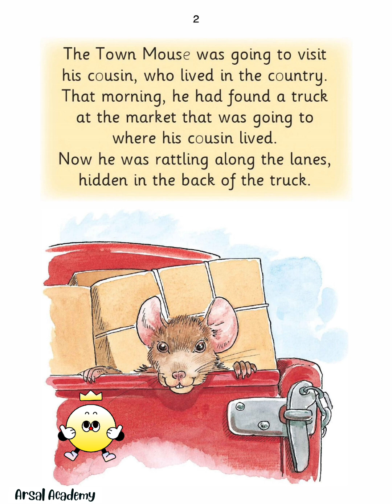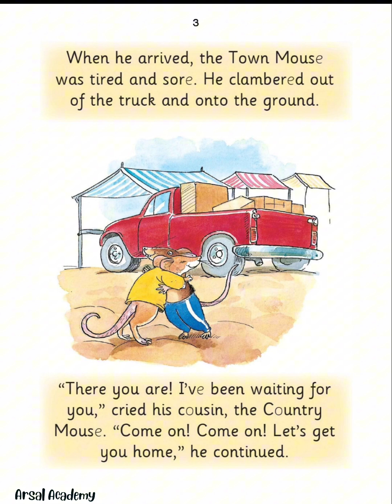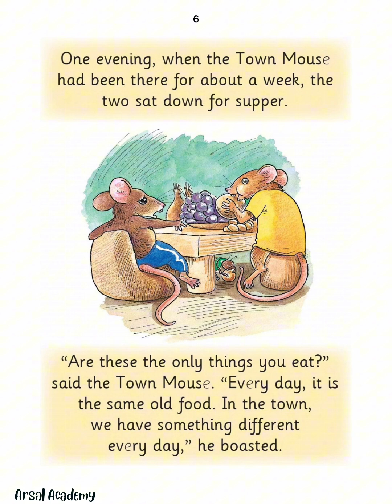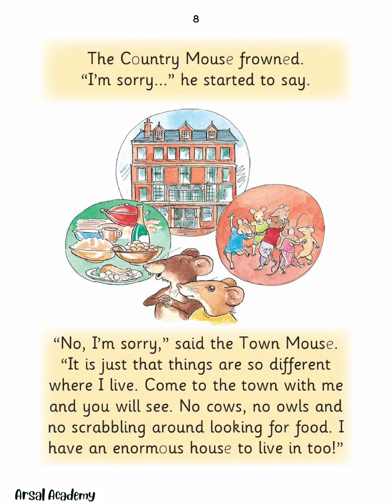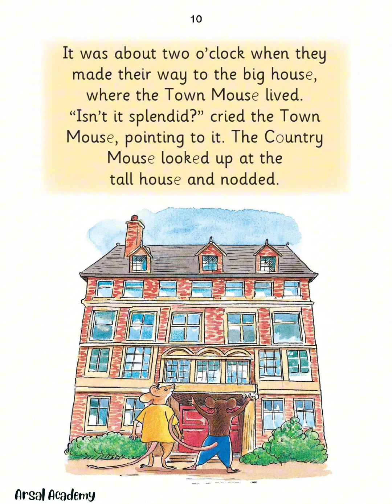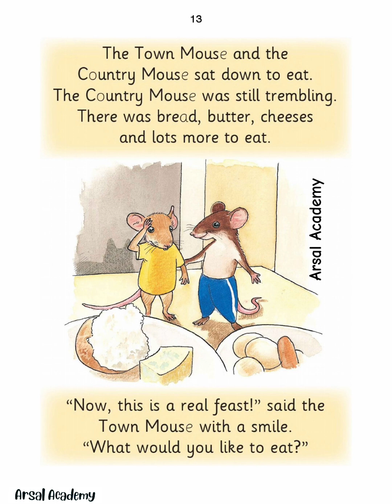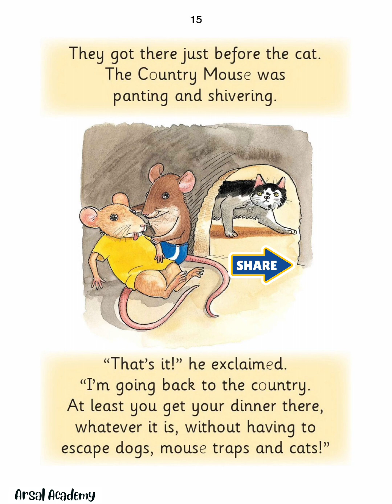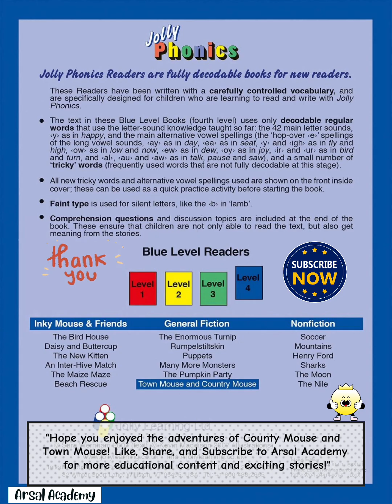Town Mouse and Country Mouse |A General Fiction by Jolly Phonics | Learn english through story books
Town Mouse and Country Mouse
Town Mouse and the  Country Mouse
Town Mouse and Country Mouse by Jolly Phonics
Town Mouse and Country Mouse story book
Town Mouse and Country Mouse read aloud
Town Mouse and Country Mouse jolly phonics pdf
jolly phonics
ants on my arm
snake is in the grass
the snake is in the grass
jolly phonics song
aa ants on my arm
jolly phonics readers
jolly phonics story books
ant is on my arm
jolly phonics song
jolly phonics song A-Z

Learn English
- English fluency exercises
- English language courses
- Online English learning
- English learning apps
- English language proficiency
- English language training
- English language certification

- "How to learn English quickly and easily"
- "Best ways to improve your English skills"
- "English listening practice for beginners"
- "English speaking practice for intermediate learners"
- "English reading comprehension strategies"
- "English writing skills for academic purposes"
- "English grammar rules for advanced learners"
- "English vocabulary building exercises"
- "English fluency exercises for native-like speech"

- Jolly Phonics readers
- Jolly Phonics books
- Phonics readers for kids
- Learning to read with Jolly Phonics
- Jolly Phonics reading activities
- Phonics reading comprehension

Jolly Phonics Songs:

- Jolly Phonics songs
- Phonics songs for kids
- Jolly Phonics music videos
- Learning phonics through song
- Jolly Phonics song lyrics
- Phonics song activities

Jolly Phonics Sounds:

- Jolly Phonics sounds
- Phonics sounds for kids
- Learning phonics sounds with Jolly Phonics
- Jolly Phonics sound activities
- Phonics sound games
- Jolly Phonics phoneme sounds

Giggle and Learn:

- Giggle and Learn Jolly Phonics
- Fun phonics lessons with Giggle and Learn
- Jolly Phonics giggles and games
- Learning phonics with humor and fun
- Giggle and Learn phonics activities
- Jolly Phonics laughter and learning

- Jolly Phonics for beginners
- Jolly Phonics for preschoolers
- Jolly Phonics for kindergarten
- Jolly Phonics for elementary school
- Jolly Phonics tutorials
- Jolly Phonics lessons
- Jolly Phonics activities for kids
- Jolly Phonics games for kids
- Jolly Phonics worksheets for kids

- "Jolly Phonics reader videos for kindergarten"
- "Phonics song for kids with lyrics"
- "Learning Jolly Phonics sounds for beginners"
- "Giggle and Learn Jolly Phonics reading activities"
- "Jolly Phonics phonics games for elementary school"